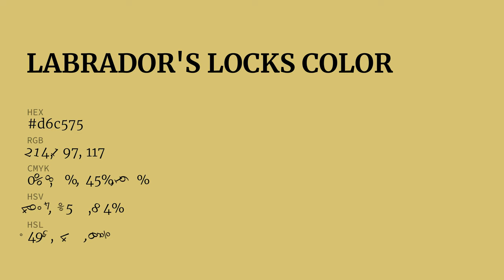Labrador's Locks color d6c575 hex color - Yellow color - Cool color d6c575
What color is Labrador's Locks ? d6c575 hex color - Yellow color - Cool color d6c575

Hex d6c575 Color Code is also known as Labrador's Locks color.